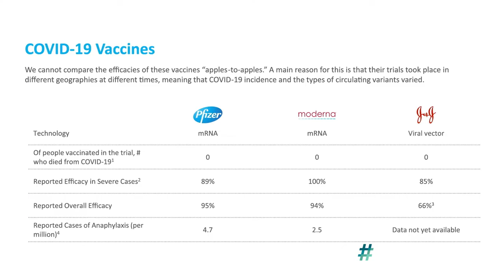Move the Needle CEO Challenge: John Stankey, AT&T Inc.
Business Roundtable member John Stankey shares how AT&T is helping to MovetheNeedle by keeping customers connected throughout the pandemic, providing employees with educational resources on vaccines, offering COVID-19 testing and vaccination opportunities to employees and their families, and extending employees flexible paid time off to receive their vaccine dose(s).